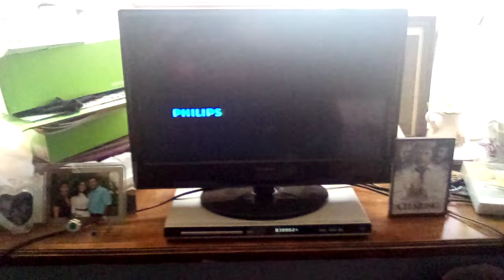The Clearing (2004) - Deleted Scenes (Part 2) Final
Taken From The Clearing 2004 DVD